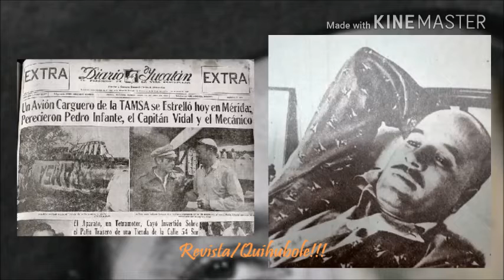1 Revista Quihubole!!! PEDRO INFANTE EL INMORTAL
El cantante y actor mexicano es considerado un ícono del cine y la música en todo el mundo
Redacción/Quihubole!!!
TIJUANA, a 18 de noviembre de 2017.-  Un día como hoy pero de 1917, nació el cantante y actor mexicano Pedro Infante Cruz, considerado todo un ícono de la época de oro del cine mexicano y uno de los máximos exponentes de la música ranchera. Así que si viviera, hoy estaría cumpliendo 100 años. Por ello, este medio informativo, humildemente le rinde este homenaje en su centenario de nacimiento.
De todos es conocido que su trayectoria está respaldada por filmes como “Tizoc”, que le hizo ganar un Oso de Plata y un Globo de Oro en el Festival Internacional de Cine de Berlín.
Y que su muerte llegó cuando tenía sólo 40 años en un accidente aéreo; hasta la actualidad un sin número de fanáticos lo elogian y claman, en tanto que sus películas y música aún son transmitidas en la televisión y radio.
Como también sabemos que fue un lunes 15 de abril de 1957 que el sinaloense decidió copilotar un vuelo desde Mérida a la capital mexicana, pero desafortunadamente el vehículo aéreo explotó tras caer.
En el accidente perdió la vida también el mecánico de la aeronave y dos personas que estaban en la zona.
Sin embargo, sumado a dicha versión, en su momento circularon algunas teorías de su deceso, que ponen en duda cómo de que en realidad no sucedió dicho infortunio. Muchas de ellas, levanto el ánimo de los mexicanos de que Pedro Infante no murió en tan fatal accidente. Veamos algunas de ellas:
1) Según Azteca Noticias, es la que señala que el cuerpo fue identificado gracias a que llevaba puesta una pulsera de oro, además de una placa metálica que tenía en la cabeza, tras sufrir un accidente en años previos.
2) La misma fuente apuntó que versiones dicen que todo fue por la falla de uno de los motores, o por el exceso de peso en la avioneta.
3)  Supuestamente una gitana habría predicho su muerte, por una gran bola de fuego que se lo advirtió.
4) Dos accidentes similares, tiempo atrás en la vida del famoso, podrían haber sido un augurio del que resultó fatal.
5) “Yo nací para ser aviador. Deber ser hermoso morir como los pájaros, con las alas abiertas”, le dijo a su esposa María Luisa León en alguna ocasión.
6) Infante alguna vez declaró que “sé que yo también voy a morir en un accidente de aviación”.
7) También se comentó que la muerte fue por una venganza de un personaje de la política, por pleitos con una mujer, y que en realidad fue brutalmente golpeado.
8) Lo anterior causó polémica cuando apareció un personaje que aseguraba tener recuerdos de haber sido Pedro Infante. Se trataba de un vagabundo, que sorprendió por su parecido físico y vocal con el ídolo de Guamúchil.
9) Personas aseguran que su fantasma se aparece en el hotel Boulevard Infante, en Yucatán y en donde alguna vez este ídolo mexicano vivió.

Hasta Aquí dejamos este trabajo, es usted amable lector quien finalmente norme su propio criterio al respecto. Pero que conste… No es nada personal.